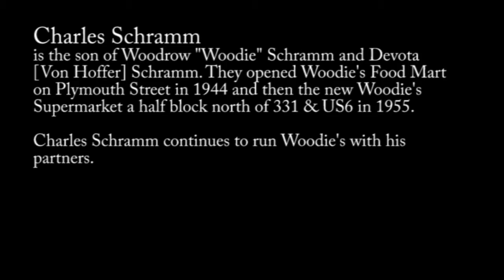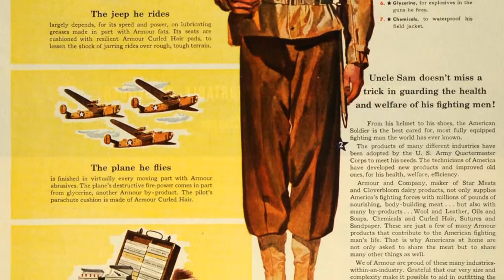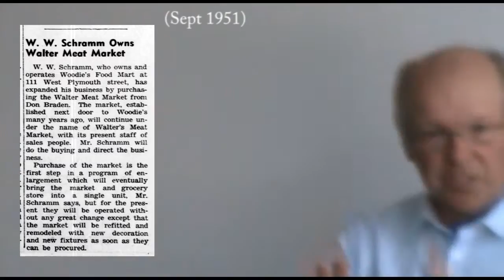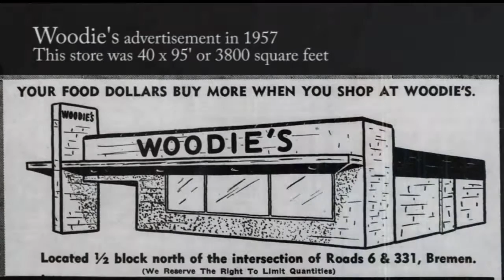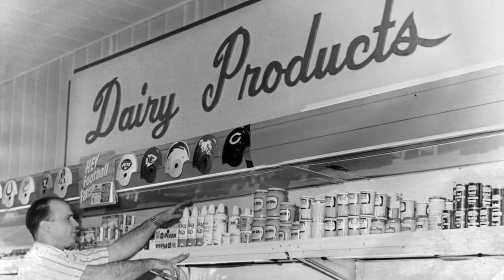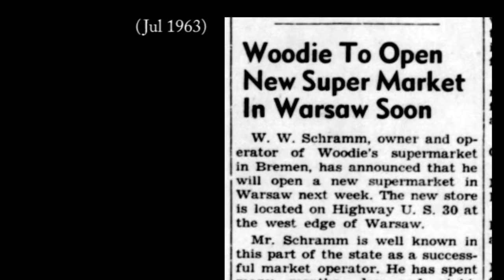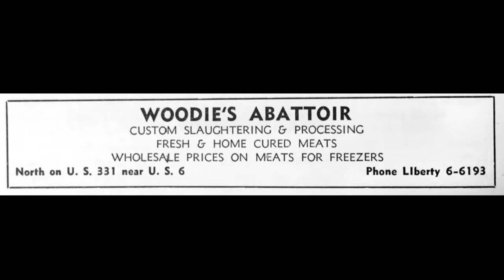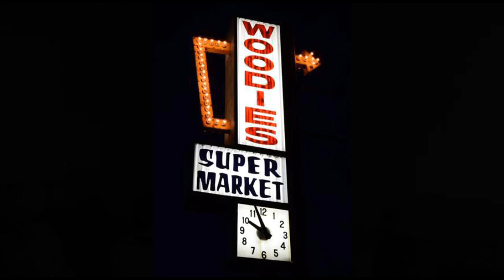Charles Schramm on Woodie's grocery - 2014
Historic Bremen presents a History Chat with Charles Schramm discussing the history of his family's grocery store, Woodie's.